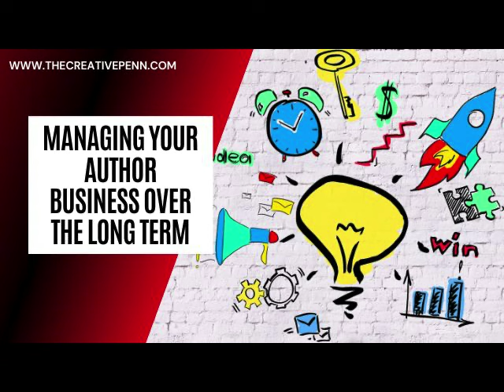Managing Your Author Business Over The Long Term With Tracy Cooper-Posey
How can you reinvigorate your writing process, breathe life into your backlist, and prepare your author business for the rollercoaster that is publishing?
17:45 - Interview starts, Tracy Cooper-Posey gives her tips.

In the intro, Authors Guild results [The Hotsheet]; more Promo Stacks with Written Word Media; Amazon's robot [BBC]; Amazon's generative image AI for products [Venture Beat]; Shutterstock's new AI image option; Writing the Shadow Kickstarter finishes (thank you!), and now on pre-order

Tracy Cooper-Posey is the multi-award-winning author of over 200 romance novels. Today, we're talking about her first non-fiction book for authors, The Productive Indie Fiction Writer: Strategies for Writing More, Earning More, and Living Well.

Changing as a writer and reinvigorating writing habits with a new genre
Deciding what to focus on when there seems to be limitless options
How a backlist underpins an indie author business
Deciding when to update books or retire books
Stash the cash, stash the books, stash the email list
Tips for dealing with discouragement
Utilizing BookFunnel promotions as a discovery tool

You can find the transcript and show notes in the podcast backlist